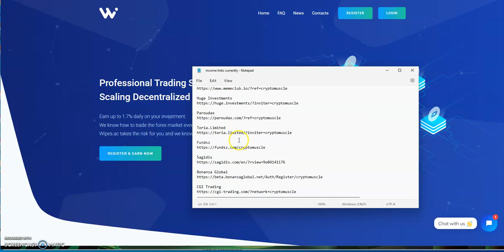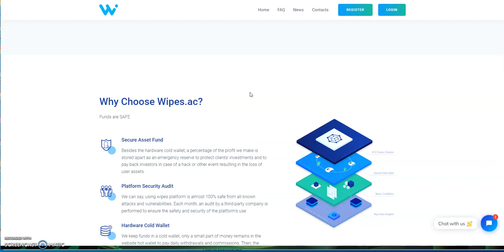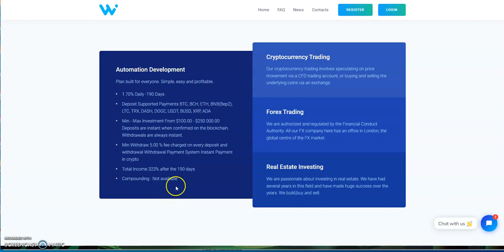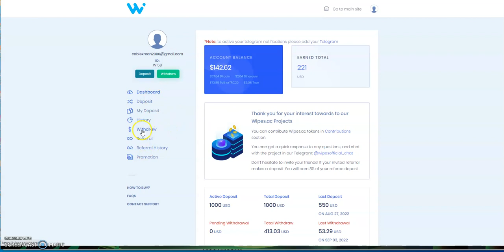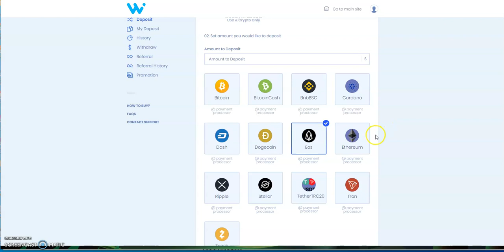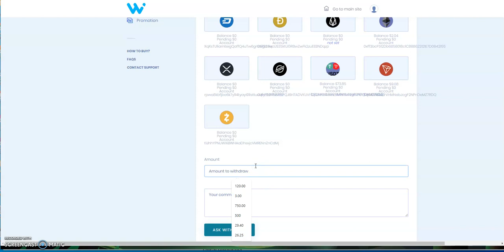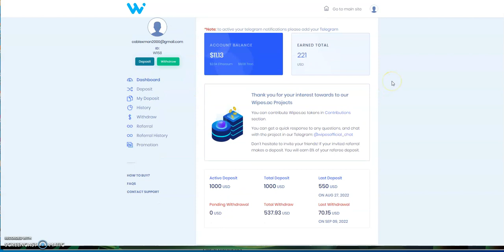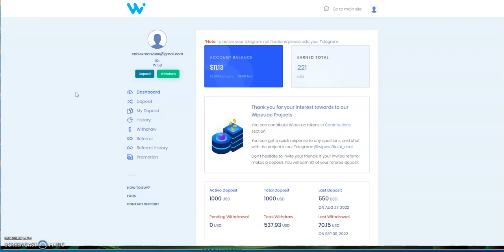WIPES.AC - Legacy Passive Platform - Make 1.7% Daily w/ Instant Withdrawals, Lucrative Bonuses, more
Episode 3236

Pegasus

Matrix Platforms

Make 3.5% Daily up to 210% profit

Mid-level Platforms

Others